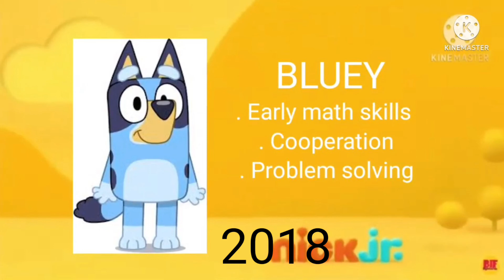Evolution Of Bluey Curriculum Board 2010 Present